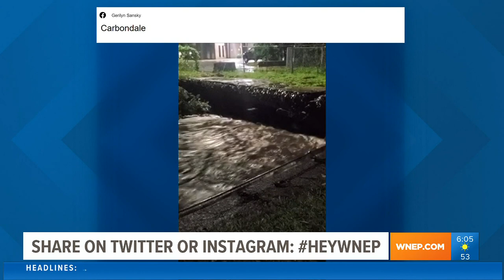Your photos: Ida's impact throughout northeastern and central Pa.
Ida's impact: A look at your photos and videos from throughout northeastern and central Pennsylvania.